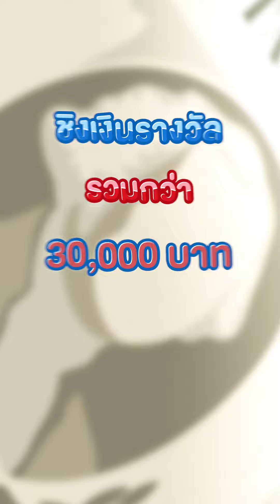BHQ Triple C Dance Challenge 2024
ชาว BHQ ห้ามพลาด!! กับการประกวดเต้นแห่งปี

เต้น Cover โชว์ Step สุด Wow!!
แต่สับใส่ลีลาให้มันส์สุดเก๋ เท่ๆ โดนใจ พร้อม Hashtag

มาร่วมสร้างปรากฏการณ์ Have a Good Day อีกครั้ง
ไม่ว่าจะเต้นเดี่ยวหรือเต้นกลุ่ม 3 คน
โพสต์ลงในบัญชี TikTok ของตนเอง
ชิงรางวัลเงินสด มูลค่ารวมสูงถึง 30,000 บาท**

• ร่วมส่งคลิปได้สมัครได้ตั้งแต่วันที่ 29  ม.ค. -20 ก.พ. 2024
• ประกาศผลวันที่ 27 ก.พ. 2024 ทาง Email และ Ampos
• อ่านกติกาการตัดสินต่างๆ พร้อม Download เพลง

**สุดพิเศษ!! เงินรางวัลเพิ่มเติมจากผู้สนับสนุนสุดใจดี รวมมูลค่า 12,000 บาท
โดย พญ.บุญธิดา เจริญสวัสดิ์
รองผู้อำนวยการ รพ.กรุงเทพอินเตอร์เนชั่นแนล
และผู้ช่วยผู้อำนวยการ รพ.มะเร็งกรุงเทพ วัฒโนสถ

อย่าลืมมาเต้นให้มัน รับรางวัลแบบจุกๆ ไปเลยค่า